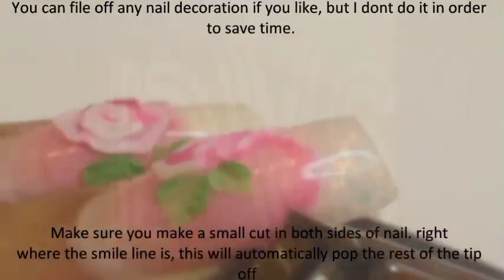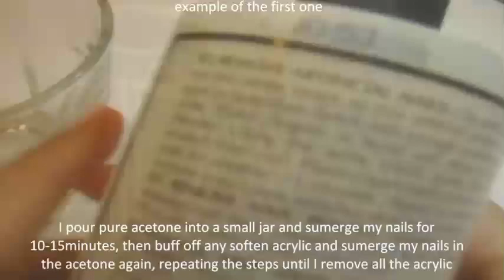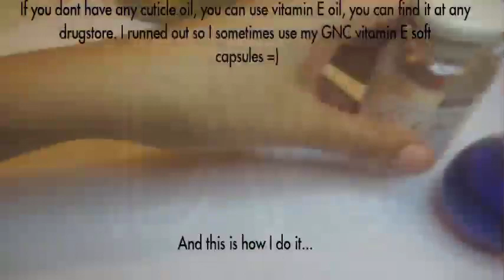How To Remove Acrylic Nails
Products:
-Cotton balls
-100% Pure acetone
-Buffer
-aluminum foil
-Cuticle oil
-Optional any type of Vitamin E oil (body or capsules) Burt's Bees has a bath and body oil that contains lemon oil and vitamin E oil,